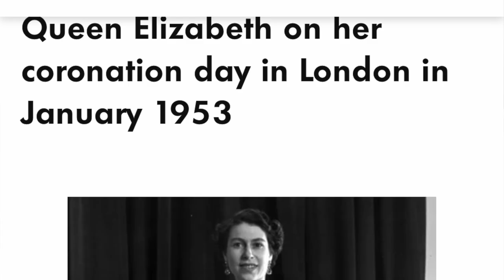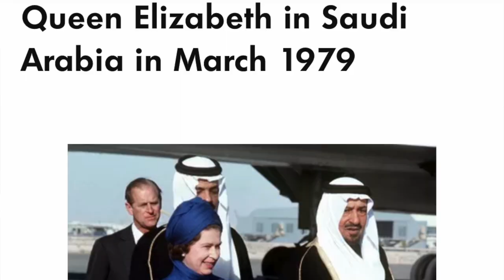Ikony stylu XX w - królowa Elżbieta II. Fashion tribute to Her Majesty Queen Elizabeth II. Vlog #136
Vlog o eko sposobie na życie i stylu. Tym razem film - vlog o stylu królowej Elżbiety II wraz z historią mody i stylizacjami inspirowanymi Jej Wysokością! Zapraszam!

źródła zdjęciowe Marylin Monroe:

Zbiory prywatne Dawid Wills/ - fotografie z "Something's got to give" (czarno biała sukienka, w czerwonej sukni, zdjęcia z uroczystych urodzin prezydenta J. Kennedy)
"Słomiany wdowiec" (1955), fotografie z Arturem Millerem, fot. Sam Shaw
Zdjęcie w zielonej spódnicy, 1956 - for Milton H. Greene
"Pół żartem, pół serio" - (1959) - The Kobal collection/United Artists

"Skłóceni z życiem" 1960, Elliot Erwitt, (Magnum Photos)
"Skłóceni z życiem" - z Arturem Millerem oraz aktorami - The Kobal collection/United Artists

w podomce z globusem  (1951)- fot. Bruno Bernard
w jeansach - (1951) - fot. John Florea

lista marek cz 2

Asos
River Island
Next
Gina Tricot
Mango (tylko dobre składy tam kupuję!)
Alice Bizous
Anna Scott
Apricot
Maison Scotch
Crew Clothing
Better Rich
Yoshe
Buch Copenhagen
Donna Italy
Custommade
We
Soft Grey
Vintage stories
Dunnes
Wallis
Marc O'Polo

lista marek cz. 1-

Marki luksusowe -
Dolce&Gabbana
Hugo Boss (lub Orange Hugo Boss)
Giorgio Armani lub Emporio Armani
by Melene Bierger (też - DAY by Berger et Mikkelsen)
Max Azria
Talbot Runhof
Victoria Beckham

Tommy Hilfiger
Benetton/Sisley
Massimo Dutti

skandynawskie i inne:
YAS
Flippa K
Milk Copenhagen
NoaNoa
Rosemunde(jedwabne koszulki )
Bombyx &Sindon (jedwab j.w.)
Vila
Minuet
Gestuz
Indiska
Odd Molly
Whistles (London)
Stefanel
Magasin

Oraz- Dodatkowe 10% za zakup powyżej 3 toreb!!!